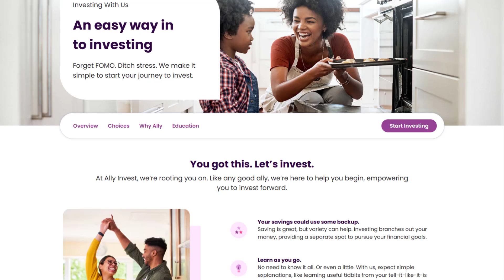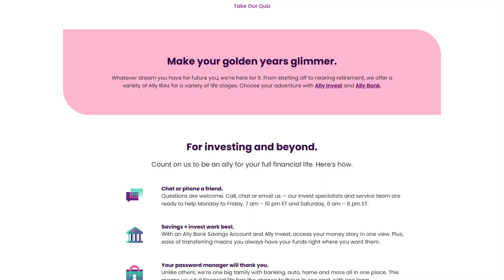Ally Invest Review 2024 | Pros and Cons | Detailed Overview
In this video, we dive deep into Ally Invest, a popular online brokerage platform. We'll explore its pros and cons, fees, trading platforms, and more.

Key Topics:
Ally Invest Fees and Commissions: A breakdown of trading costs and account fees.
Ally Invest Trading Platforms: A review of its user-friendly web and mobile platforms.
Ally Invest Investing Tools and Research: An analysis of the research tools and educational resources available.
Ally Invest Customer Service: A look at the quality of customer support and responsiveness.

Is Ally Invest the right brokerage for you? Watch this video to find out.

Attributions:
Stock Videos/Photos from Freepik; Canva; Pexels; Videvo

Note that the content might not reflect the most recent changes in the subject matter that have occurred since the video was made that we may not be aware of. While we strive to provide accurate information, please don't rely solely on our videos for your information. ⚠️⚠️⚠️